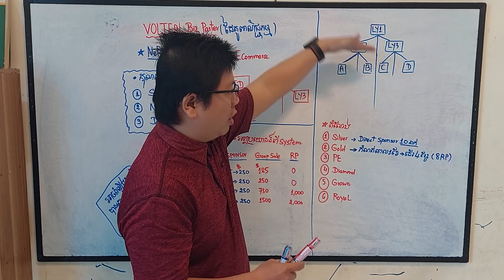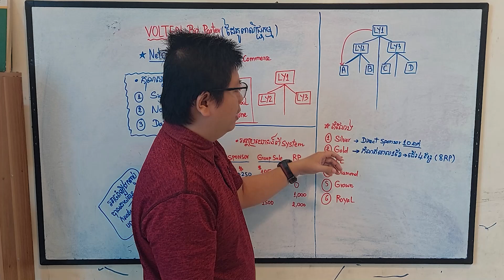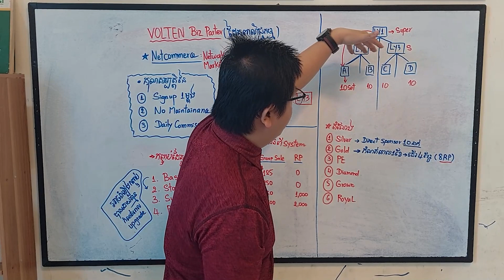Biz Plan Part8 | VOLTEN INTERNATIONAL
ឱកាសពិសេសសម្រាប់រកចំនូលមាន ២ Options

ទី១ សម្រាប់អ្នកដែលអត់លុយ តែចង់លក់ Online
- ហ្វ្រីផេកលក់ និងហ្រ្វីបង្រៀនផេក
- មិនបាច់ស្តុកឥវ៉ាន់
- មិនបាច់ដឹកឥវ៉ាន់ខ្លួនឯង
- លក់បាន ដកយកលុយចំនេញភ្លាមៗ
បញ្ជាក់ គ្មានការបង្ខំអោយចូលជាសមាជិក ឬបង្ខំអោយចំណាយលុយឡើយ
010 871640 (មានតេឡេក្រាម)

ទី២ សម្រាប់អ្នកដែលមានទុនខ្លះ ហើយត្រូវការកសាងចំនូលធំ
- មកជួបគ្នាជជែកលំអិតពីផលចំនេញដែលទទួលបាន
គុណប្រយោជន៍សំខាន់
១ ដឹងថាខ្លួនជាមនុស្សដែលដេកចាំមើលឱកាស ចាំមើលលទ្ធផលរបស់គេ ឬជាមនុស្សចេះចាប់ឱកាស ចេះស្តាប់ហេតុផល
២ មានឱកាសបានកសាងចំនូលធំ ដោយប្រើទុនតែ145 (បានផលិតផលមកវិញ មិនត្រូវការកាត់ស្តុក គ្មានការបង្ខំអោយទិញឡើងវិញ)
៣ មានឱកាសបានរៀនពីផ្នត់គំនិតធ្វើមុខជំនួញអោយទទួលបានផលពិត មានឱកាសរៀនពីផ្នត់គំនិតសេដ្ឋី ផ្នត់គំនិតវិជ្ជមាន ដើម្បីពង្រឹងផ្លូវចិត្ត
៤ មានឱកាសកសាងទំនាក់ទំនងល្អៗកាន់តែច្រើន...